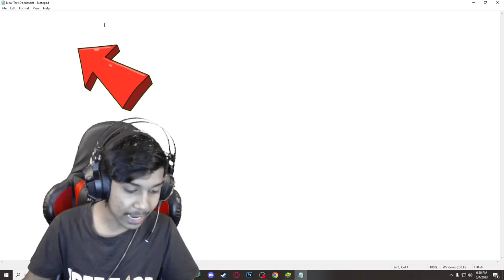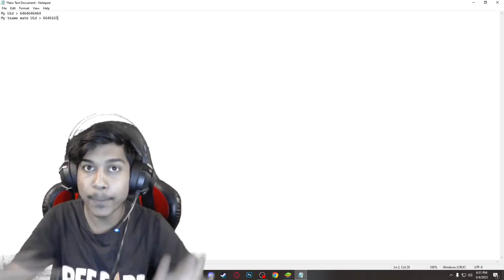Tournament Announcement For My Subscriber 🥰